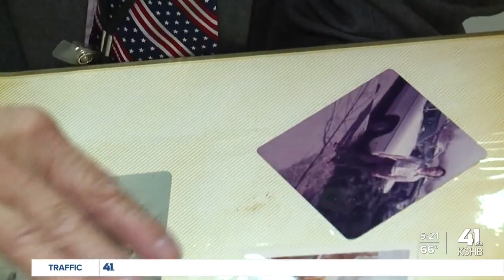Vietnamese refugee reflects on journey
A Vietnamese refugee reflects on his journey to the U.S. after the fall of Saigon.